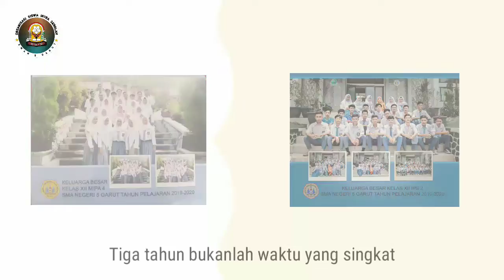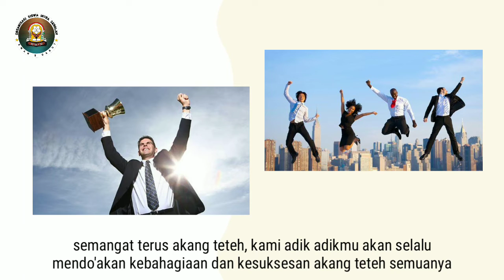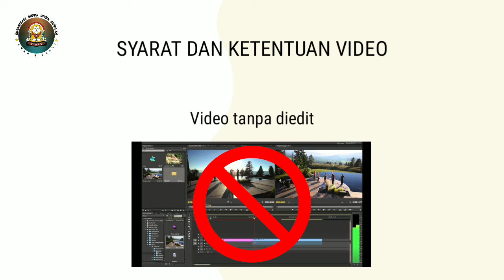KISAH KASIH DAN KELULUSAN KELAS 12 | SMAN 5 GARUT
Persembahan dari OSIS SMAN 5 Garut